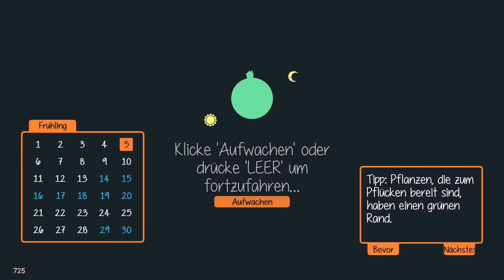Staxel 8 | Projekt Ende | Zuhld + Nils | Scheune Bauen Teil 2 | Johnny Friends Gaming deutsch 2021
Staxel 8 Projekt Ende | Zuhld + Nils | Scheune Bauen Teil 2 | Johnny Friends Gaming deutsch 2021 - weitere Videos gibts hier:

Staxel 5 | Wir sind hier nicht bei GTA | Zuhld + Nils | Johnny Friends Gaming 2021 deutsch Gameplay

Das letzte Gameplay mit Zuhld wurde am ca. 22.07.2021 aufgenommen. Ich bedanke mich ganz herzlich für die coole Gaming Partnerschaft mit Zuhld.